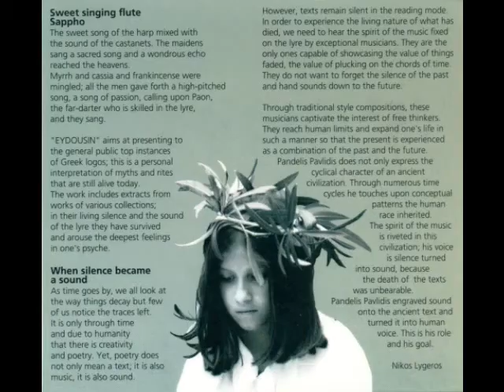06 ΕΥΔΟΥΣΙΝ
ΑΡΕΤΑ ΠΟΛΥΜΟΧΘΕ Ἀριστοτέλη